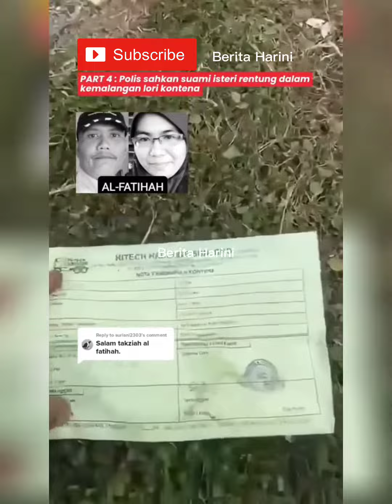Lori kontena terbabas dua disahkan maut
Hey All! Watch my Youtube

And share my channel with your all friends. 🙂  See you on my next video!